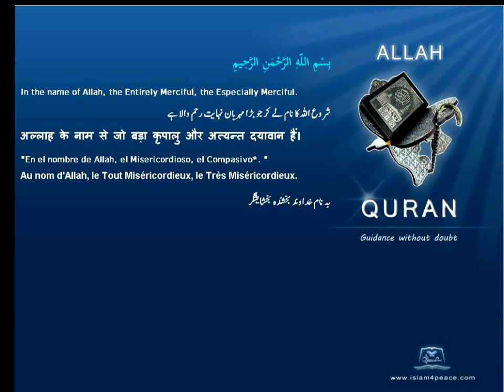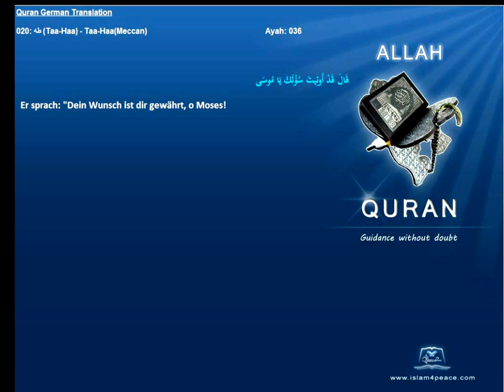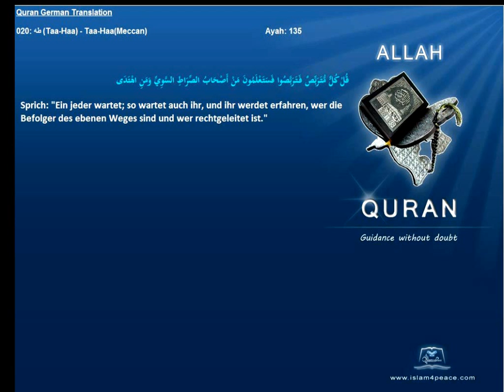Quran German Only 020 طه Taa Haa Taa HaaMeccan Islam4peace com